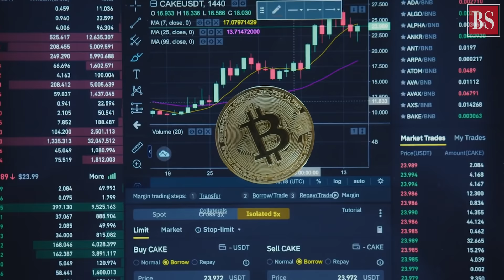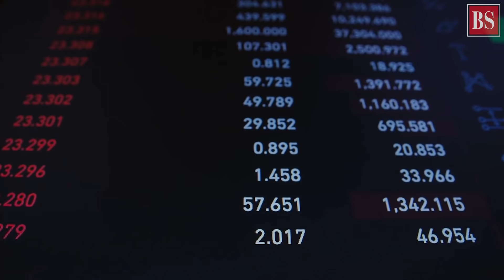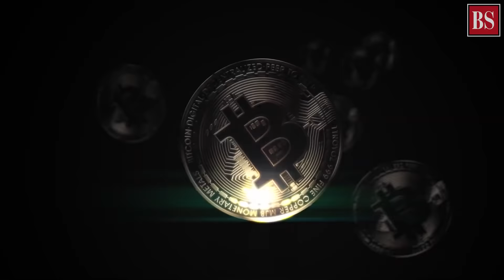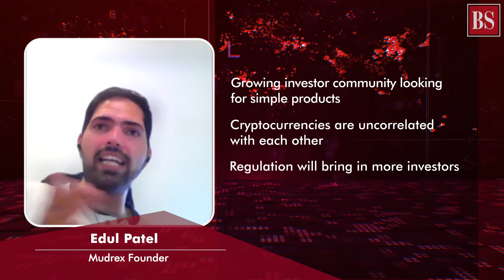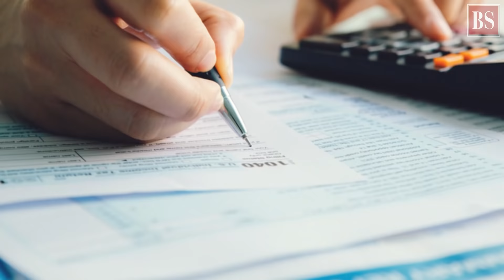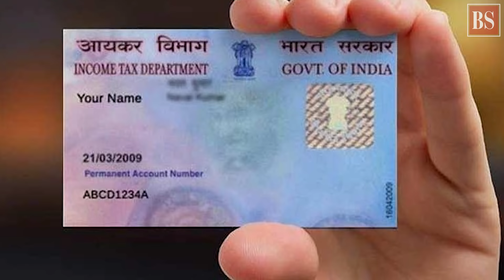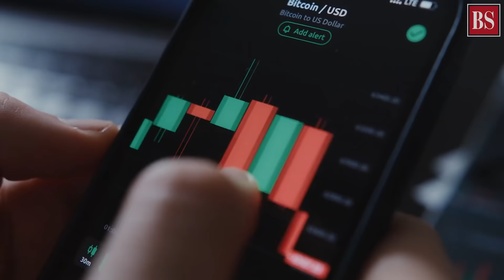How will the new tax rules impact India's crypto investors?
A highlight of Budget 2022 was the proposal to levy 30% tax on gains from transfer of digital assets and 1% TDS on payments towards virtual currencies. What will be the impact on crypto investors?